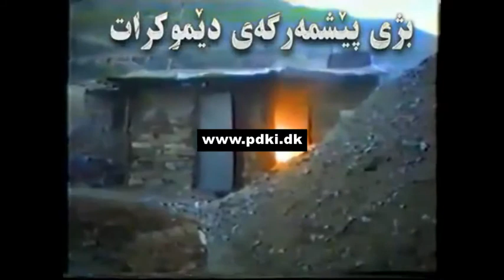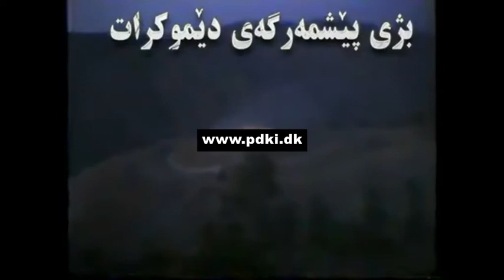پەخشانی پێشمەرگە- ئەحمەد شێربەگی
حیزبی دێمۆکراتی کوردستانی ئێران لە وڵاتی دانمارک
Partîya Demokrata Kurdistana Îranê- Danmark
Democratic Party of Iranian Kurdistan
حزب دمکرات کردستان ایران -دانمارک